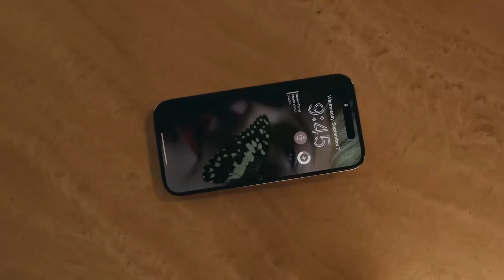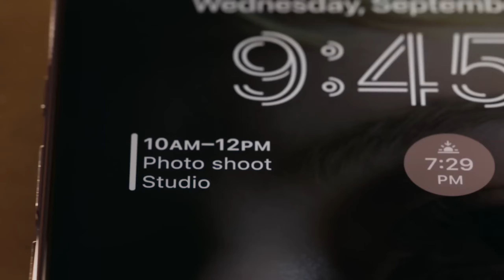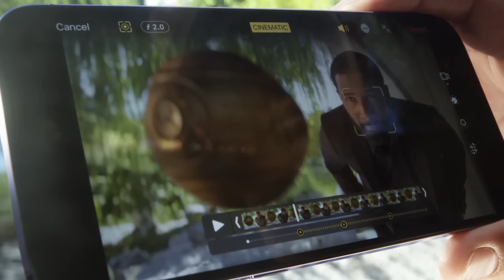wait for your time to shine(VLOG)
wait for your time to shine.
(Cinematic Vlog)